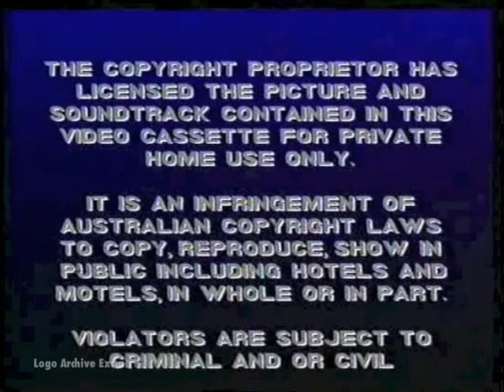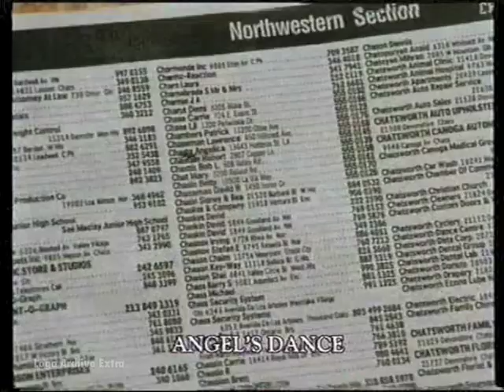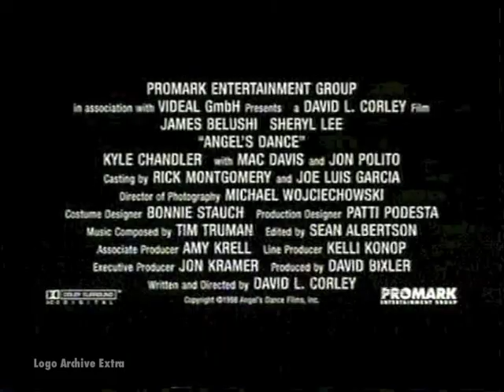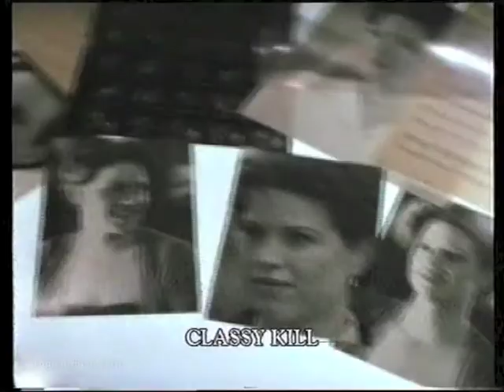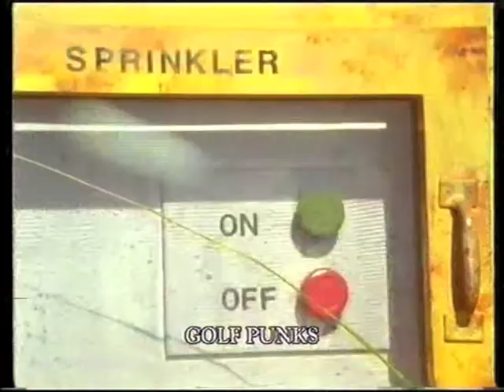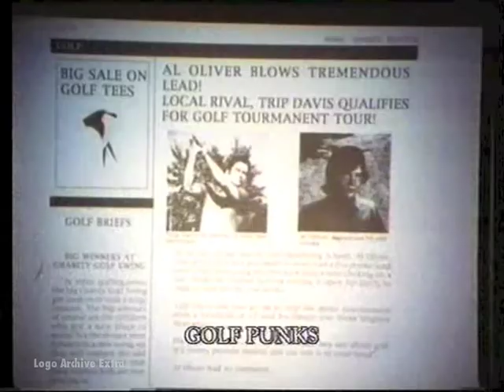Opening to Murder At Devil's Glen 1999 VHS (Australia)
AKA What We Did That Night. Here is the order:

1. RocVale Film warning screen
2. Rocvale Film logo (Previews)
3. "The following trailers are rated 'M'" screen
4. Angel's Dance trailer
5. Classy Kill trailer
6. "The following trailer is rated 'G'" screen
7. National Lampoon's Golf Punks trailer
8. RocVale Film logo (Presents)
9. 'M' rating screen